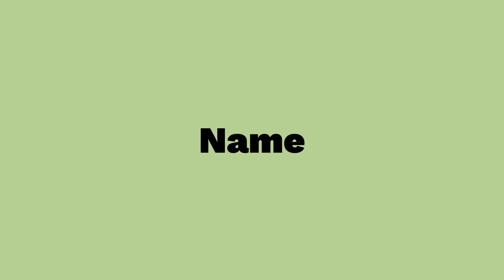Guide Pieces EASY - Atelier Resleriana #13